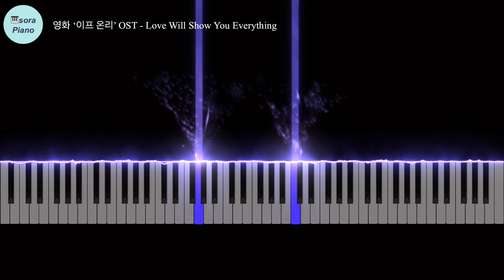영화 '이프 온리 If Only' OST - Love Will Show You Everything 피아노커버/악보